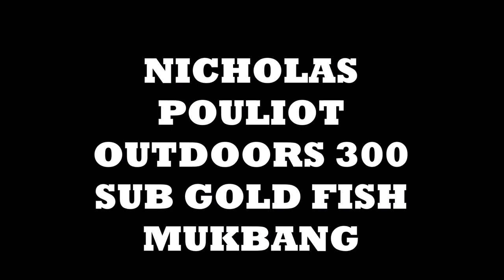Eating a LIVE GOLD FISH MUKBANG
AS PROMISED FOR 300 SUBSCRIBERS I ATE A LIVE GOLD FISH. DONT TRY THIS AT HOME IT WAS NASTY .SHOUT OUT CHECK OUT EBD OUTDOORS.